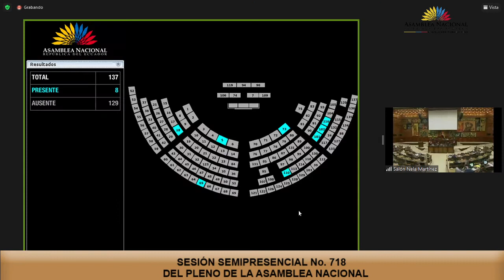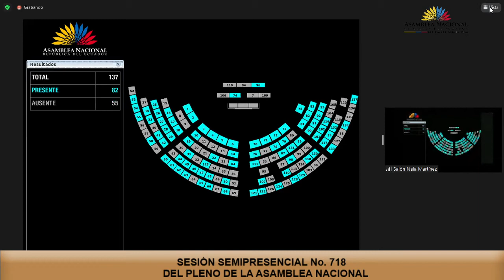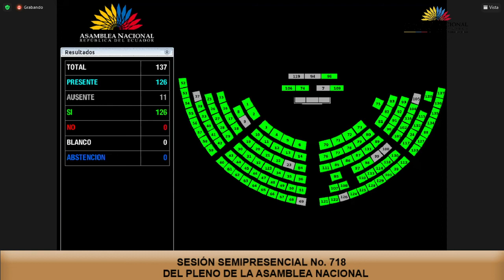Votación - Sesión 718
20 de julio de 2021
Informe No Vinculante a la Objeción Parcial por Inconstitucionalidad del Proyecto de Ley Orgánica Reformatoria de la Ley Orgánica de Transporte, Tránsito y Seguridad Vial.